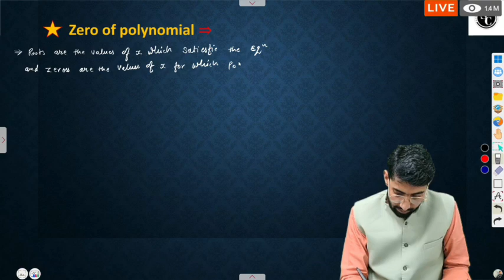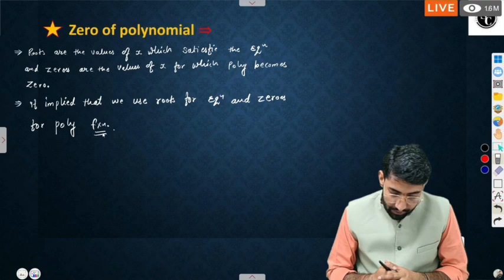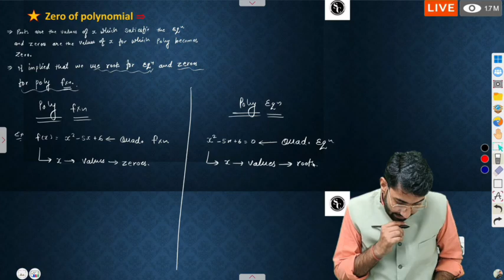How To Zero of polynomial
monic polynomial functions,
monic polynomial,
monic polynomial example,
behaviour of polynomial functions,
behavior of polynomial function,
modeling polynomial functions,

monic polynomial function,
monic polynomial,
monic polynomial example,
polynomial functions of higher degree with modeling,
polynomial representation using gll,
determine a polynomial function,
find the zeros and multiplicities of the polynomial,
explain polynomial function,
f(x) polynomial function,
example of polynomial function,
evaluate the polynomial function,
functions and polynomials sat,
polynomial function behavior of the graph,
what is monic polynomial,
finding multiplicity of polynomial functions,
polynomial or not a polynomial function,
polynomial in ring theory,
zeros and multiplicity of polynomial functions,
polynomials zeros and multiplicity,
find zeros and multiplicity of a polynomial,
how to find the multiplicity of a polynomial function,
how to find the multiplicity of a polynomial,
characteristic polynomial and minimal polynomial,
how to find minimal polynomial from characteristic polynomial,
4.1 polynomial functions,
5.1 polynomial functions,
find minimal polynomial of the matrix,
to divide a monomial by a monomial